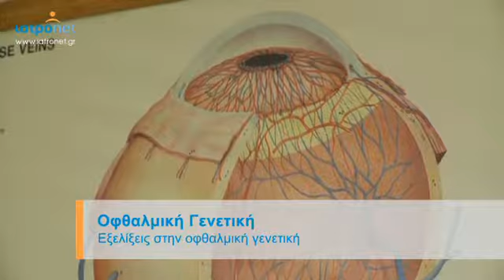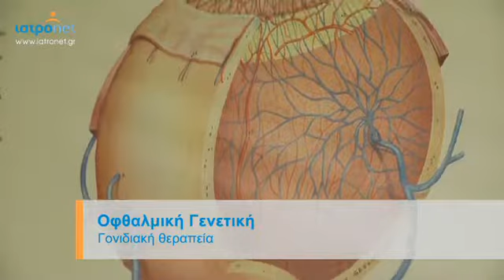Κληρονομικές παθήσεις του οφθαλμού - Οφθαλμική Γενετική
Η γενετίστρια Σμαράγδα Καμακάρη, εξηγεί ποιες είναι οι κληρονομικές παθήσεις του οφθαλμού. Μεταλλάξεις σε συγκεκριμένα γονίδια έχουν ενοχοποιηθεί για πολλές οφθαλμικές ασθένειες, όπως το γλαύκωμα, ο καταρράκτης, ο στραβισμός, οι δυστροφίες του κερατοειδούς και πολλές μορφές εκφύλισης του αμφιβληστροειδούς, όπως η μελαγχρωστική αμφιβληστροειδοπάθεια και η νόσος Stargardt.

Οι ασθένειες αυτές εκδηλώνονται κατά τη γέννηση, την προσχολική ηλικία ή ακόμα και μετά τα 20 ή τα 30. Άτομα άνω των 50 συχνά πάσχουν από διαφορετικές μορφές μιας ασθένειας, που είναι γνωστή ως Ηλικιακή Εκφύλιση της Ωχράς Κηλίδος, και αποτελεί μία πάθηση που εξαρτάται τόσο από γενετικούς όσο και από περιβαλλοντικούς παράγοντες.

Η Οφθαλμική Γενετική είναι ο κλάδος της Γενετικής που ασχολείται με τις γενετικές ασθένειες του οφθαλμού. Η οφθαλμική γενετική έρευνα έχει σημειώσει ραγδαία εξέλιξη τα τελευταία 20 χρόνια, καθώς μέχρι σήμερα έχουν ανακαλυφθεί περίπου 500 γονίδια τα οποία εμπλέκονται στις σχεδόν 140 κληρονομικές ασθένειες, που προκαλούν μείωση ή απώλεια της κεντρικής ή της περιφερικής όρασης.

Ο κλάδος αυτός προσφέρει γενετικά τεστ, δηλαδή τεστ που βασίζονται στην ανάλυση του DNA, και επιτρέπουν τον εντοπισμό των μεταλλάξεων που προκαλούν την εκδήλωση μιας γενετικής ασθένειας. Το DNA λαμβάνεται συνήθως από μικρή ποσότητα αίματος.

Ημερομηνία δημοσίευσης: Τρίτη, 10 Ιουλίου 2012